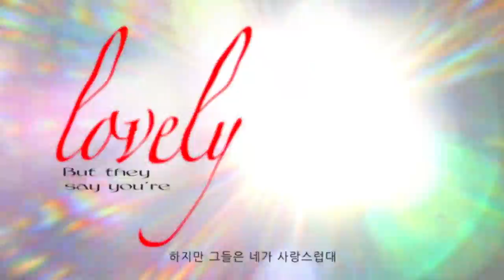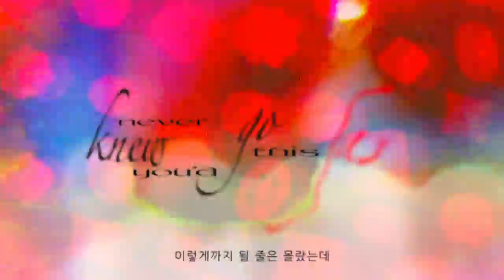Yeah Baby — "Sugar" (Lyric Video)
"Sugar" by New York City band Yeah Baby, from their debut album 'Neptune Hotel,' released on Friday, August 7, 2020. The record was engineered and recorded by Nate Mendelsohn at Figure 8 in Brooklyn, NY, mixed by Skyler Skjelset, and mastered by Simon Scott. Listen to / purchase the full album here:

Lyric Video by The Valdez, with Korean translation of lyrics by Sin Young Kim and Sean Kwon.